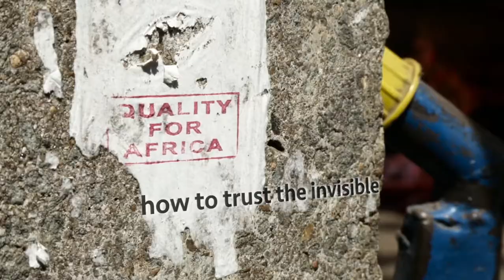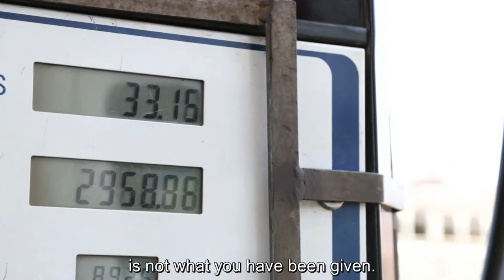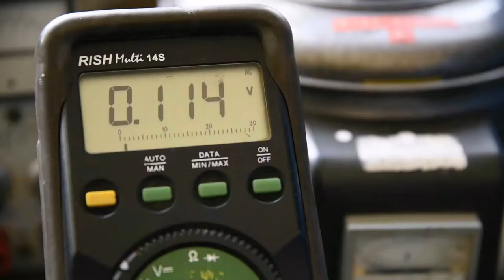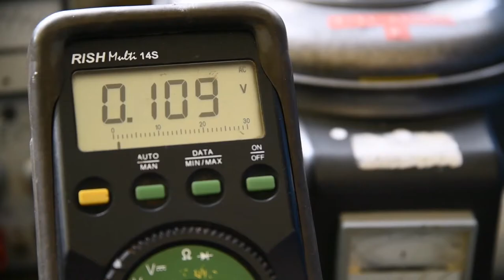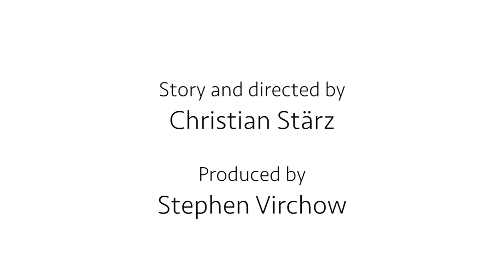Quality for Africa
Africa commemorates the African Integration Day 2020 as well as the year 2017 as the African Year of Quality Infrastructure.
The 9th Ordinary Session of the African Union Conference of Ministers of Trade held in Addis Ababa, Ethiopia on 01– 05 December 2014 called upon the Pan African Quality Institutions (PAQI) to adopt the year 2017 as the African Year of Quality Infrastructure. The decision was made in recognition of the efforts that Africa has made towards improving its quality infrastructure and to cultivate a culture of collective responsibility in building a sound quality infrastructure amongst African countries.
Activities to commemorate the African Year of Quality Infrastructure took place throughout the year 2017 with a call for enhanced efforts to boost economic integration, intra- African and global trade through investment in quality infrastructure. All activities and key publicity messages were in line with the celebration theme: “Better Quality Better Life”